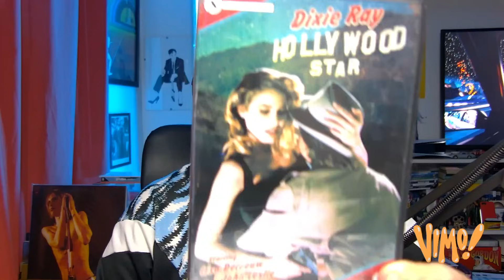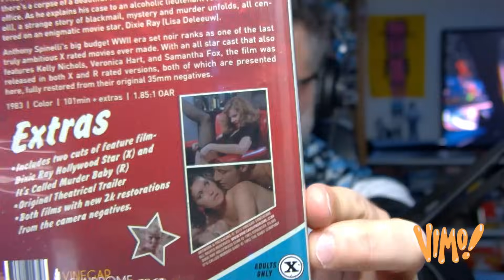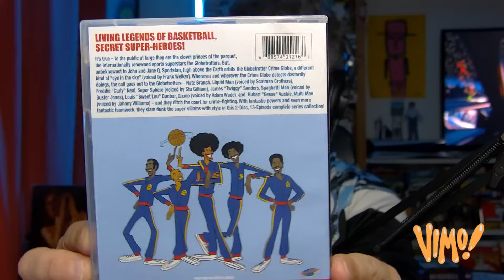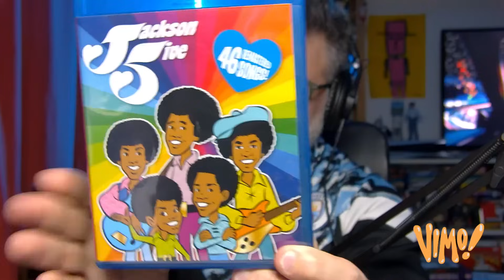VIMO! 44 BORDERLANDS, NUEVAS COMPRAS, DISFRUTAR EL CINE...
ACA SE ENCARGA LA NARIZ!